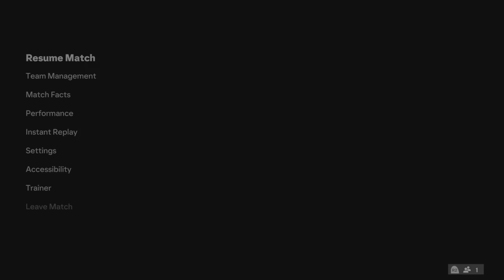Thunderstruck Paul Scholes Player Review